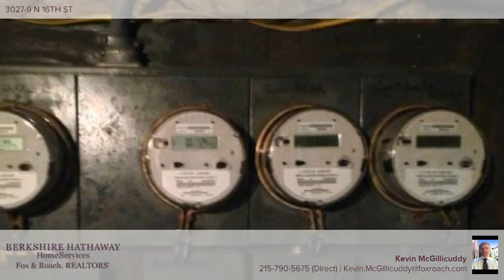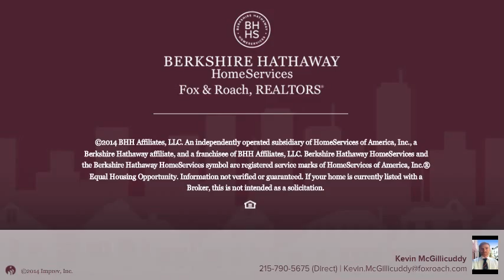3027-9 N 16TH ST PHILADELPHIA, PA 19132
Kevin McGillicuddy Berkshire Hathway HomeServices, Fox & Roach - Center City-Rittenhouse Hotel